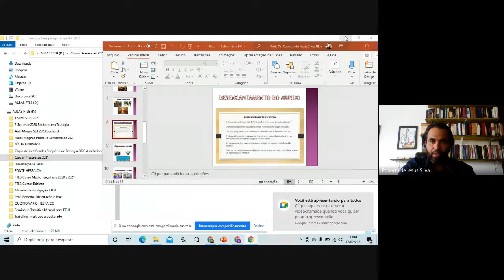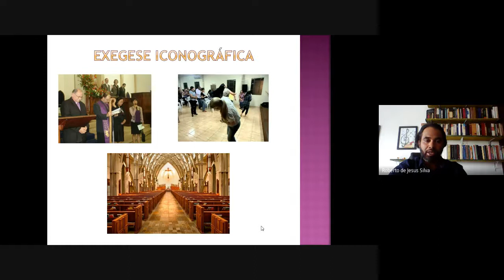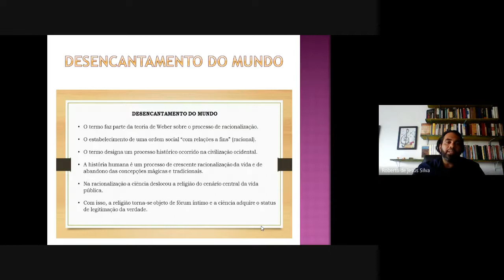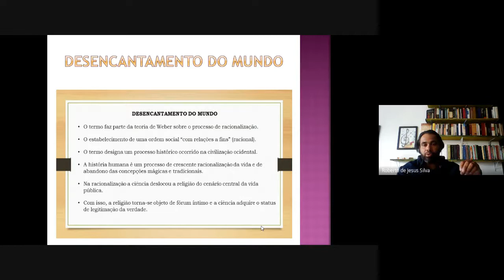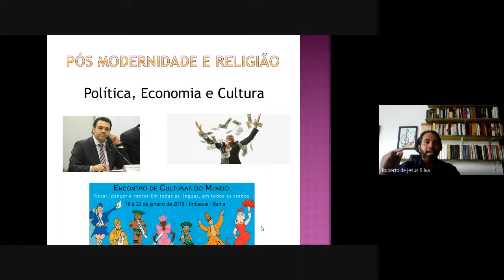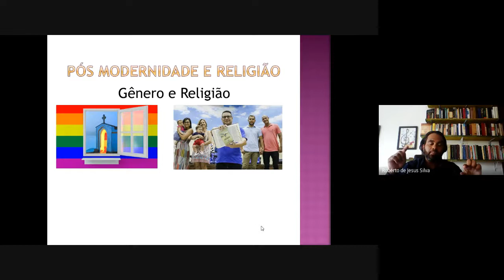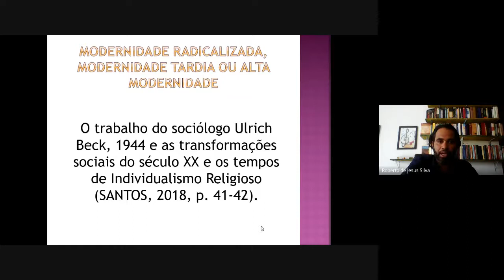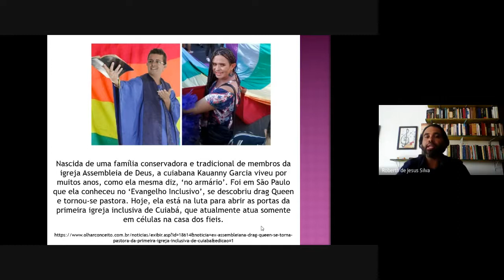3 Aula Teologia Contemporânea: Uma análise sobre o esvaziamento da Igreja.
Faça o curso de Teologia Completo Conosco.
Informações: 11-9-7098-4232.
Dr. Roberto Silva.